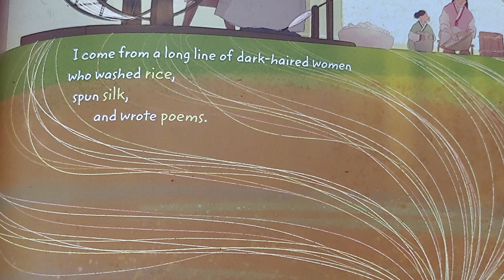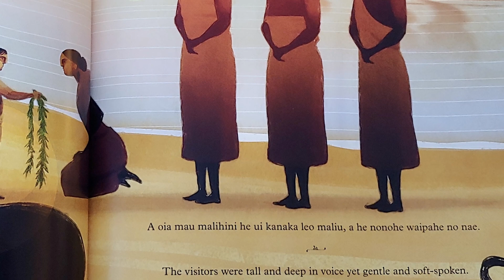2023 Reads | Week 2 [CC]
This week I read some excellent books, especially a bunch of great picture books.

TIMESTAMPS

0:00 Intro
0:17 Highly Suspicious and Unfairly Cute
1:52 We Crossed a Bridge and It Trembled
3:13 What’s the Rush?
4:04 Where We Come From
5:10 Kapaemahu

BOOKTUBERS MENTIONED

Rachel @Kalanadi
Adri @perpetualpages

BOOKS MENTIONED

We Crossed a Bridge and It Trembled by Wendy Pearlman, Erin Bennett (Narrator), Assaf Cohen (Narrator), Susan Nezami (Narrator)

What’s the Rush? by Yiting Lee

Where We Come From by Diane Wilson, Sun Yung Shin, Shannon Gibney, John Coy, Dion MBD (Illustrator)

Kapaemahu by Hinaleimoana Wang-Kalu, Dean Hamer, Joe Wilson, Daniel Sousa (Illustrator)

CONTENT WARNINGS

Highly Suspicious and Unfairly Cute: anxiety, OCD, absent parent, injury

We Crossed a Bridge and It Trembled: war, torture, injury, death, family separation, trauma, displacement

What’s the Rush?: (none)

Where We Come From: colonialism, displacement, enslavement, residential schools, racism

Kapaemahu: colonialism, queerphobia